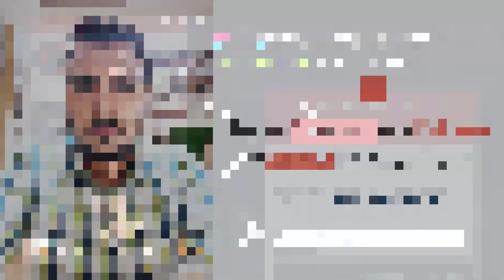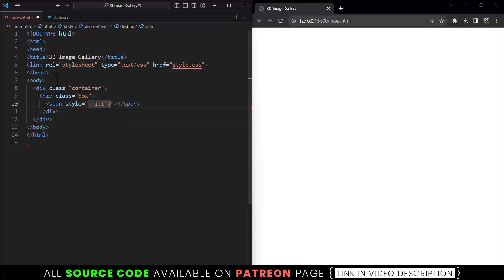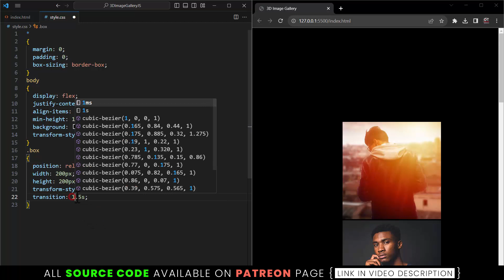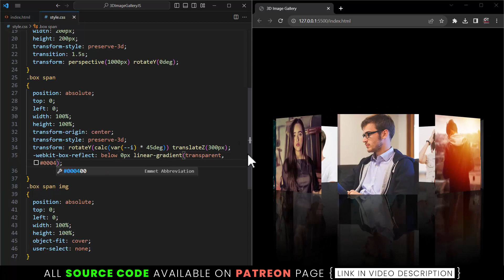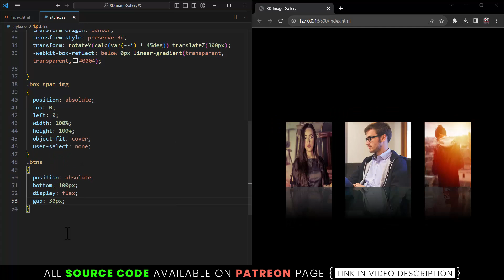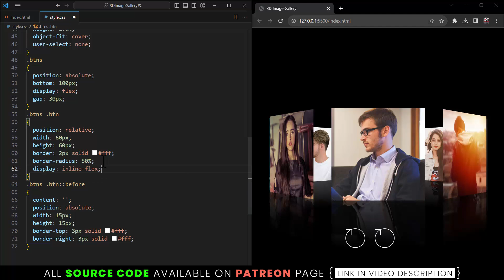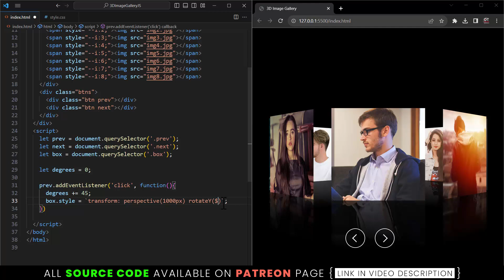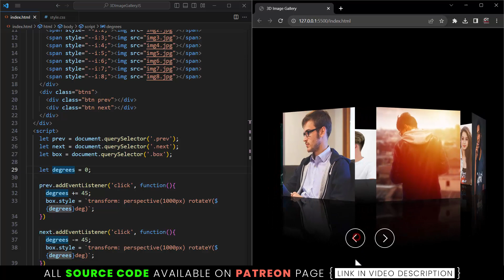3D Image Gallery in CSS & Javascript